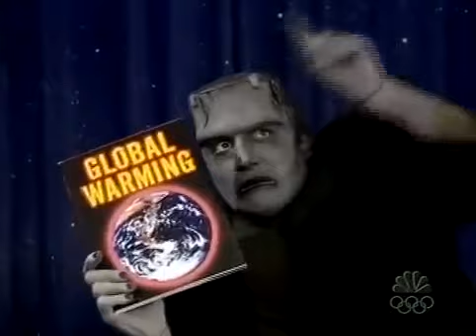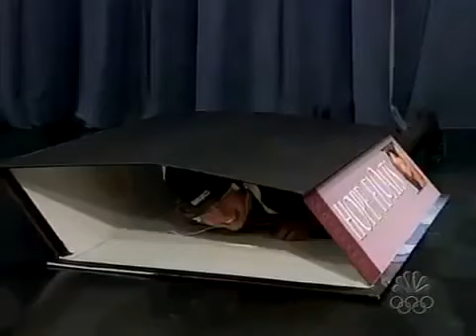Late Night 'NBC Universal Merger (Walker Lever!) 5/20/04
Late Night with Conan O'Brien "The Walker Texas Ranger" Lever!